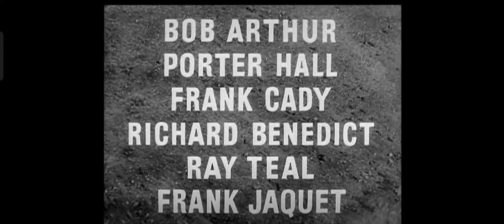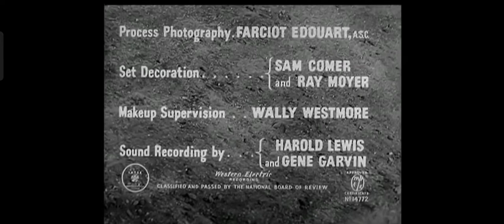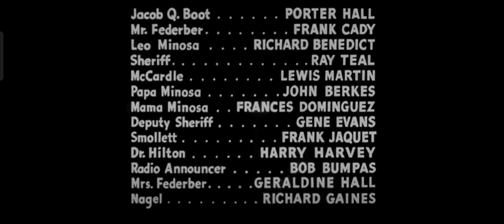Ace In The Hole (1951) Kirk Douglas Jan Sterling Bob Arthur Porter Hall (Complete Flim)